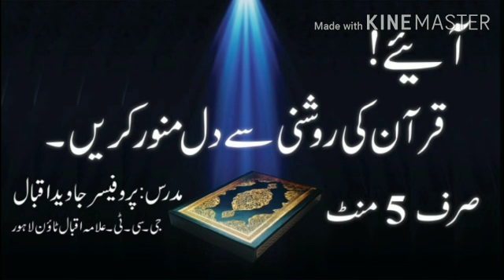June 11, 2020